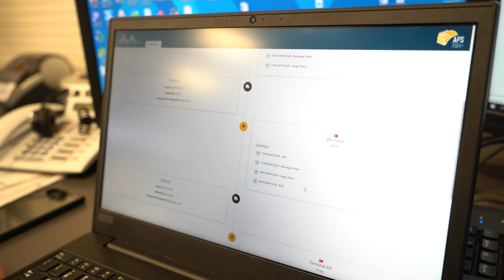Free Stock Footage